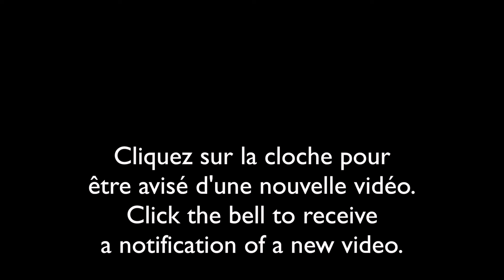Nature sauvage du Québec-13 février/Wild nature of Quebec-February 13